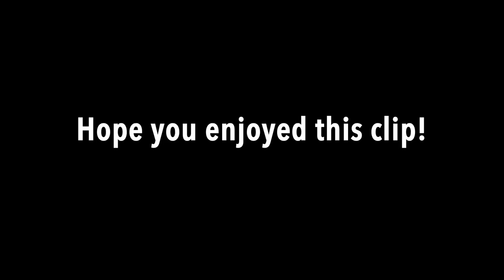How I Managed Content Creation along with MBBS | Podcast takeaways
Second question - How do i manage both studies and content creation.

JFM instagram - jubilee_shades

My name is Adithya Sai, currently doing my internship in PKDIMS, KUHS University. I make videos on this channel about being an MBBS graduate and share with you the lessons I learn.

My goal - Share my mistakes so that you dont have to make em